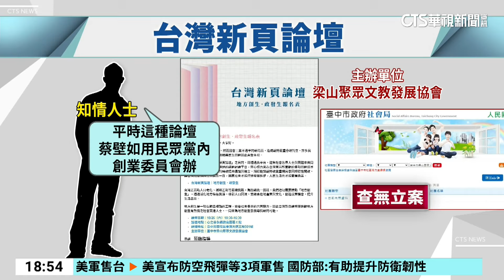與黨分歧？與王婉諭同場爭副主席？ 蔡壁如：僅交流｜華視新聞 20241026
民眾黨主席柯文哲身陷京華城案，北檢聲請延長羈押禁見，在這個混亂時期黨內爆出分歧，台中市政府顧問蔡壁如不只因為透露柯爸病情得罪柯美蘭，更傳出柯媽也對她不滿，蔡壁如今（26）日在台中出席論壇，還邀請時代力量主席王婉諭，遭質疑是在開蔡粉會鞏固勢力，想爭取副主席，對此蔡壁如回應，只是不同政黨交流，大家想得太過嚴肅。